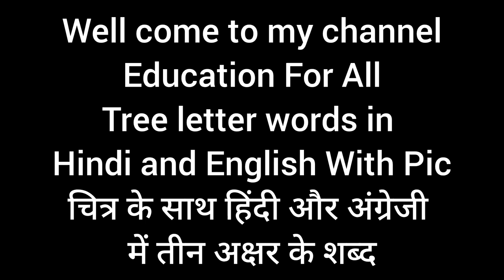Three letter words in English With Pictures||Common English word#@educationforall9034